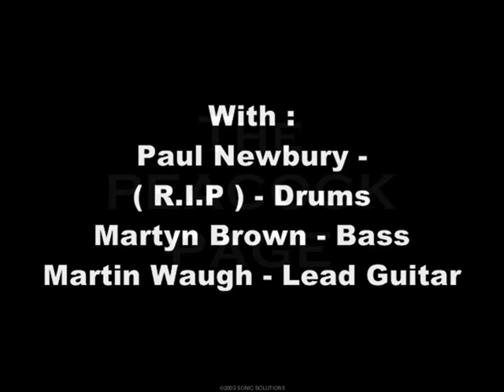The PEACOCK PAGE - Live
The Blue Devils - Live at The Navigation Newark 1996